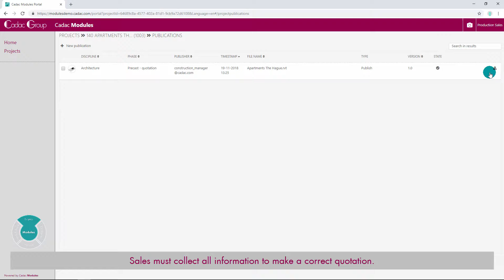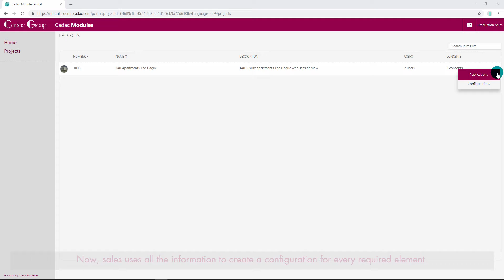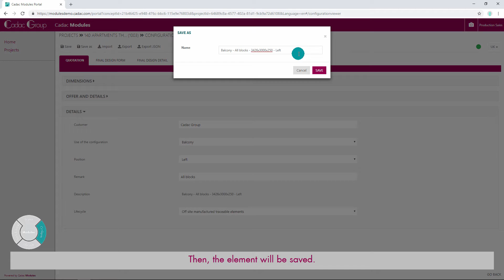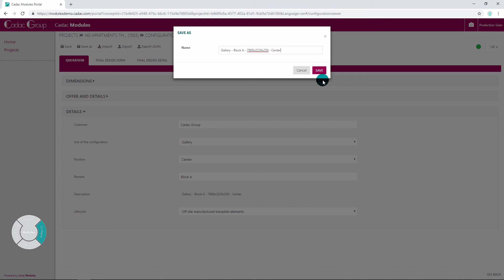Cadac Modules - 02 - Analyze and quote